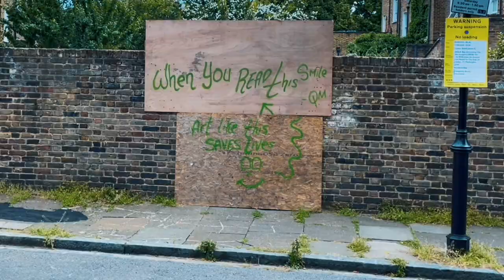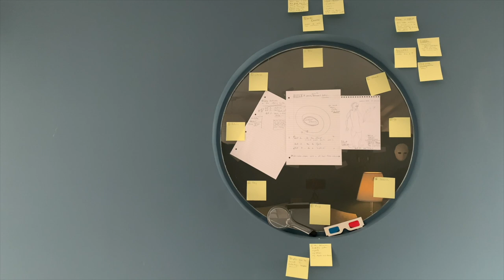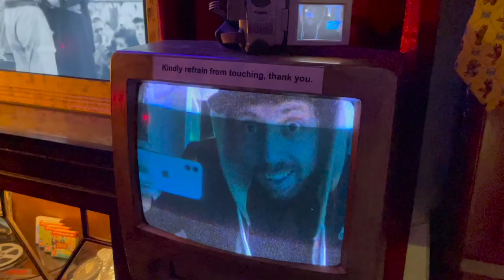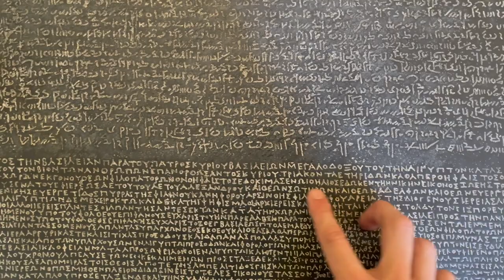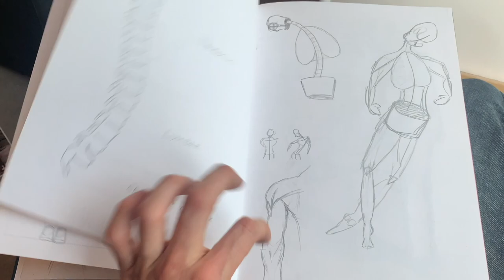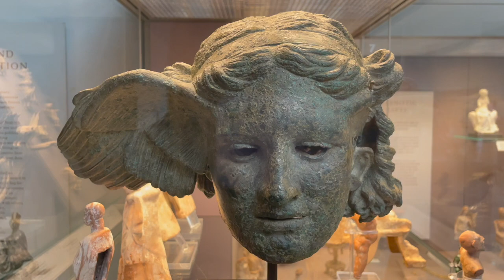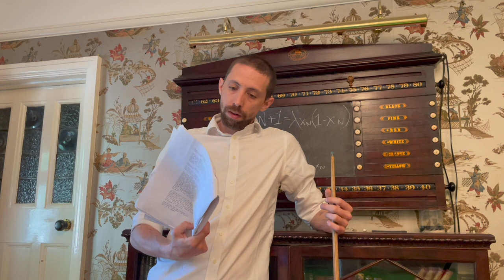The Brainstorm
Before the ideas come together, it is Chaos, on paper, in the mind, in the body, and one must be patient as they desire to construct a show that stands the test of Time.